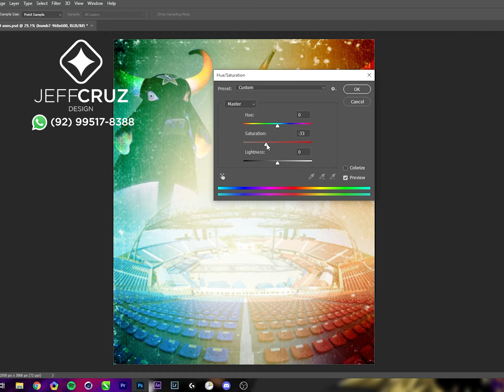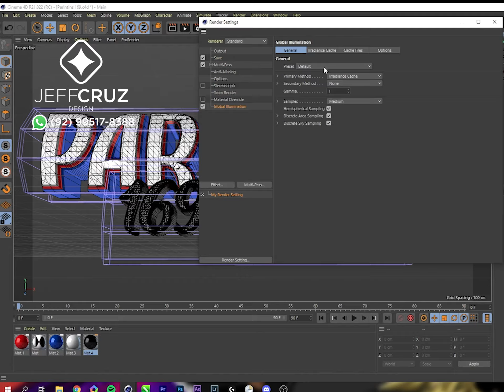Parintins 169 anos Speed Art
Arte rápida Photoshop + Cinema 4D